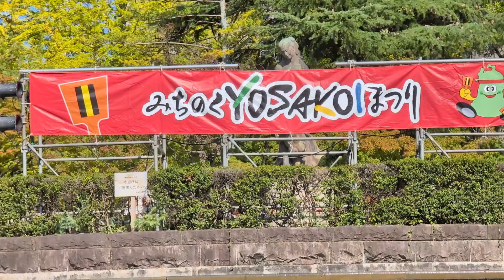2024年 みちのくYOSAKOIまつり チームTHE‼駆波”乱